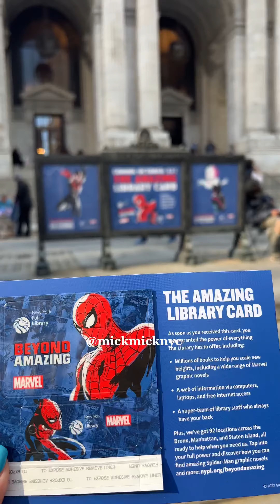Madam Web with Dakota Johnson Filming 42nd a and Lexington in NYC￼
Madame web (spider woman) filming in New York City. Dakota Johnson & Tahar Rahim on location. Tuesday, October 11, 2022 on 42nd and Lexington￼